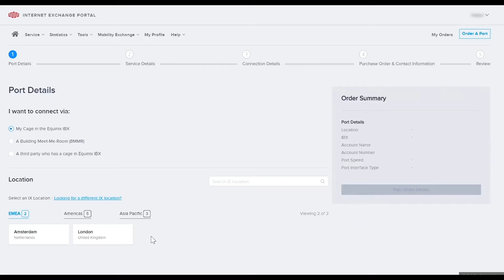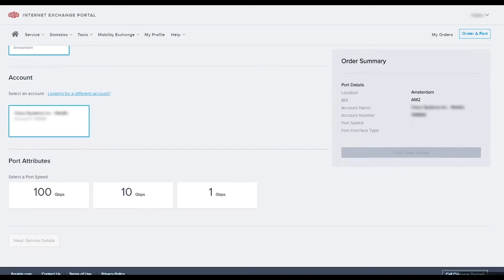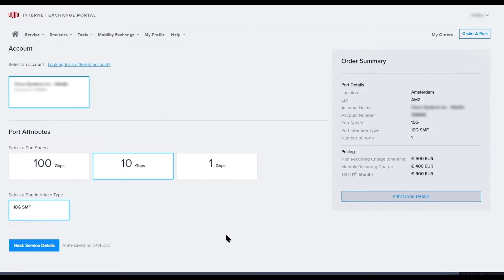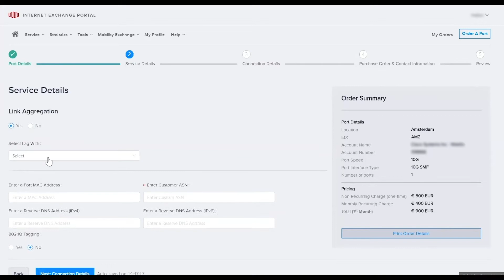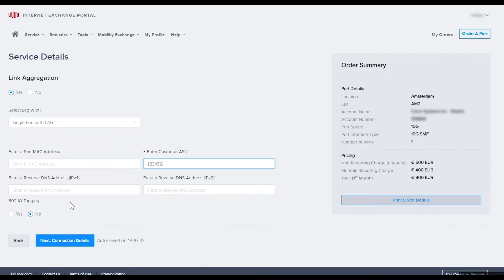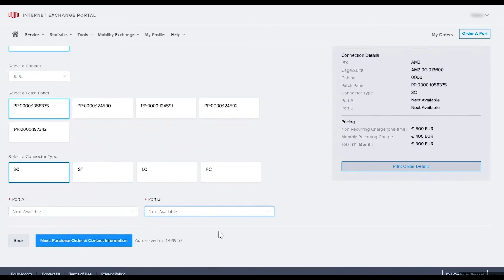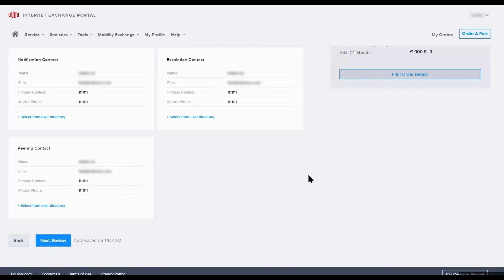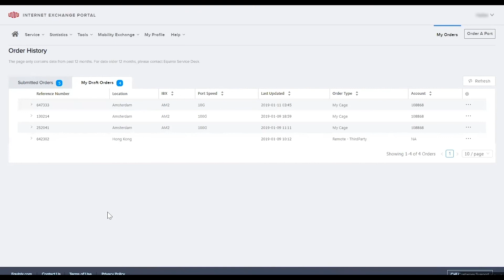Equinix Internet Exchange Portal - Ordering Ports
You can find additional resources on Product Documentation and Product Readiness.

Instruction and demonstration on how to order an Internet Exchange port in an Equinix IBX data center where you already have a cage or cabinet.